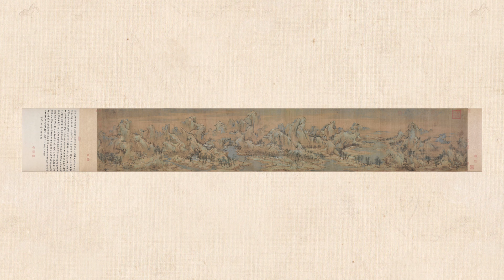Jiang Shan Qiu Se Tu (The Autumn Landscape)